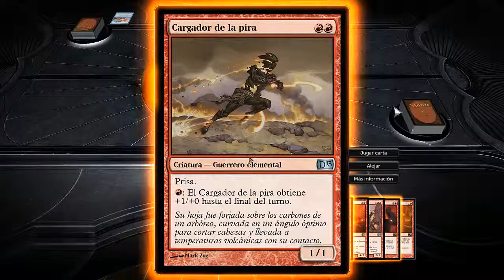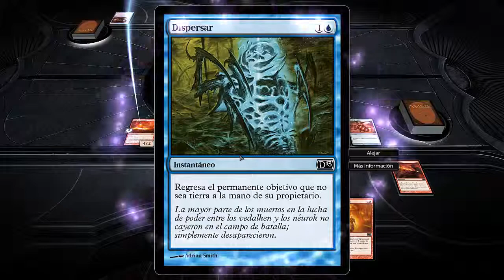MTG: DOP 2013 - Primera parte de la Campaña: Talrand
En esta primera parte me enfrento a Talrand, que utiliza un mazo azul en plan control muy aburrido y lento (que bien lo vendo eh...)

Las siguientes partes en principio serán más cortas ya que los mazos "normales" no tardan tanto en lanzar hechizos y realizar su estrategia, supongo que al ser el primer oponente que te encuentras lo han pensado para que el jugador que no sabe muy bien de que va el tema se aclare con el juego.